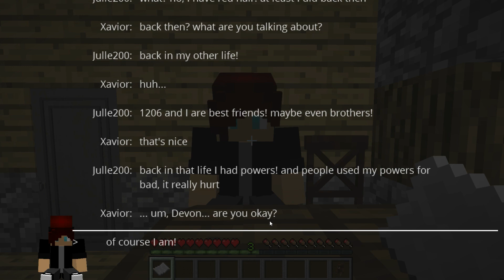Monster From Below: Not The Same [EP:29 S:1 Minecraft Roleplay]